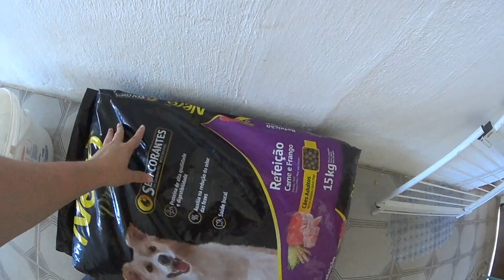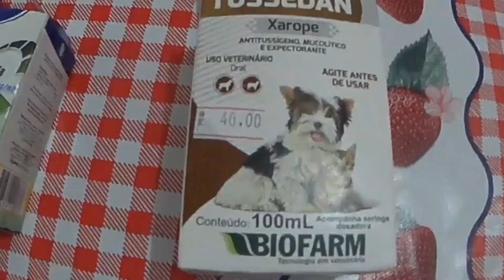Algo muito estranho está acontecendo com os cachorros resgatados